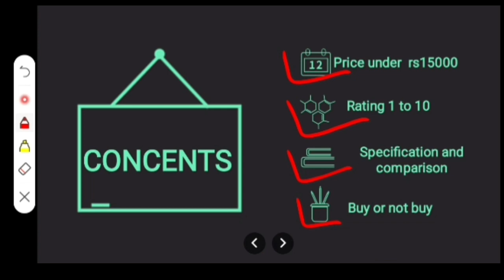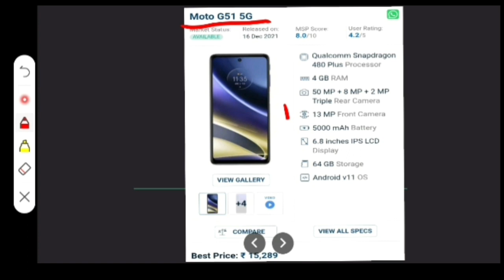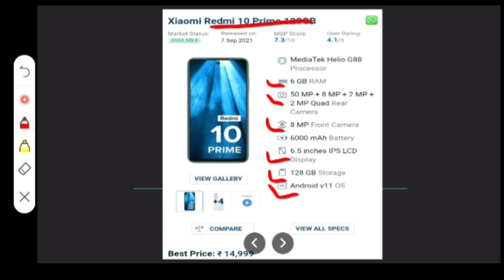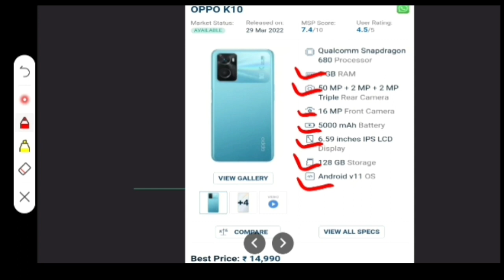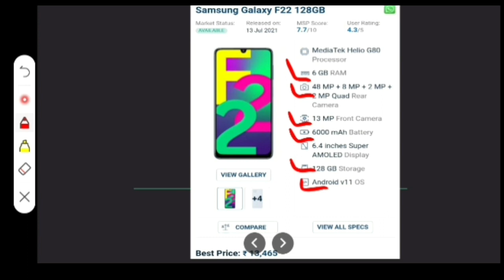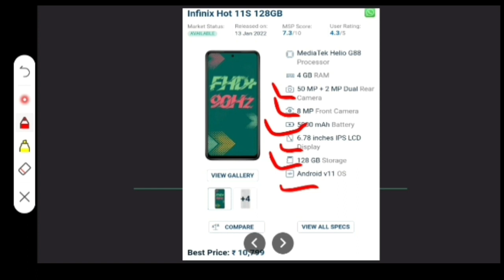The Best Smartphones You Can Buy Under Rs. 15,000 | Moto G51, Redmi 10 Prime, Oppo K10